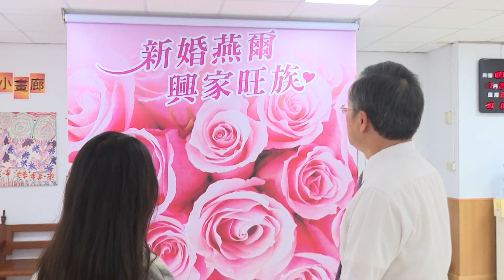1071128【港都新聞】新興戶政所好貼心 打造婚攝場景好浪漫